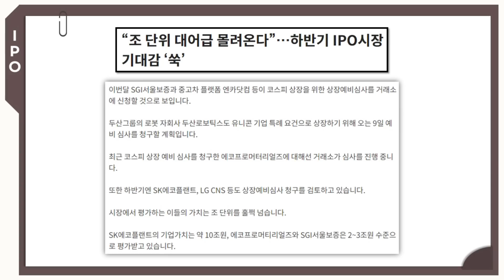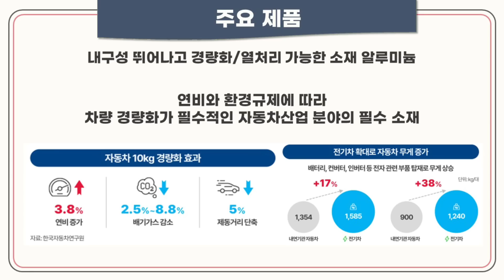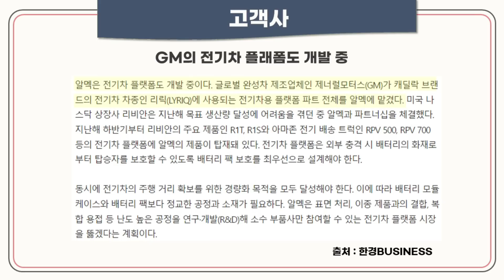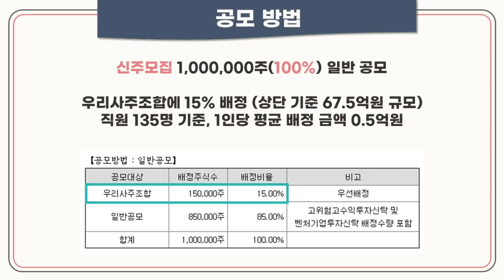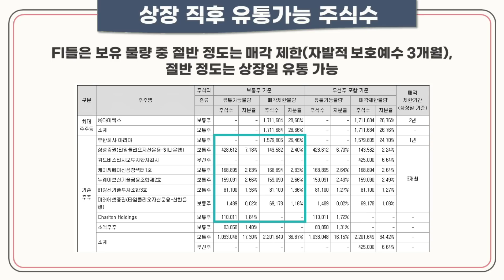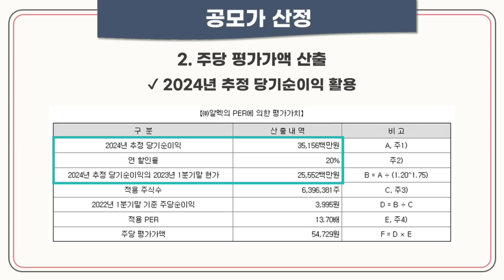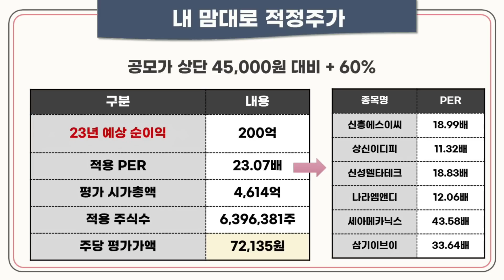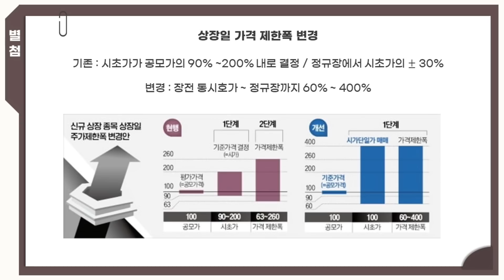[공모주] 알멕, 2차전지 알루미늄 부품 + 6개월 환매청구권 / 환매청구권이 수익을 보장하지는 않는다 / 23년 추정순이익 기반의 기대 주가는?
공모주 시장 분위기가 확 살아나고 있어 좋네요!
기대감 속에 6월 4주차 첫번째 종목. 먼저 살펴 보겠습니다^^